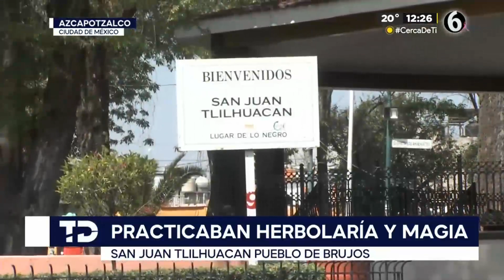San Juan Tlilhuaca, Azcapotzalco, un lugar llamado 'Pueblo de Brujos'; ¿por qué le dicen así?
El pueblo de San Juan Tlilhuaca es reconocido por formar parte de los 25 pueblos originarios de Azcapotzalco. La palabra Tlilhuaca proviene del náhuatl y significa “lugar donde se encuentra el Negro”, ello hace referencia a su reputación como un lugar que se caracteriza por la brujería y magia negra.